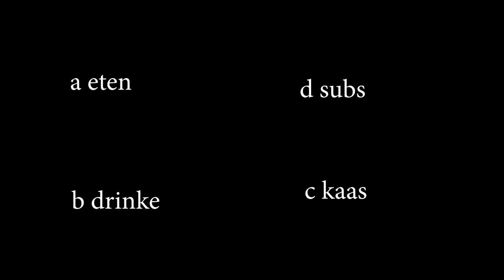HOE weet je of een JONGEN je leuk vindt 2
hoe weet je of hij je leuk vindt deel 2
met sabrina putri